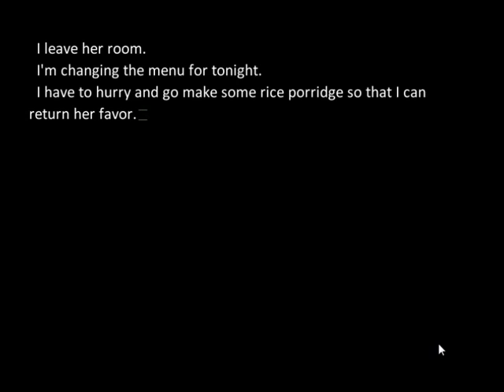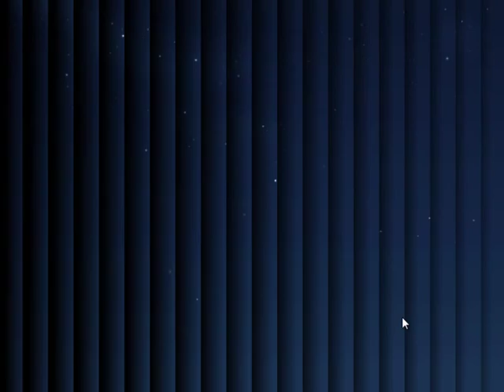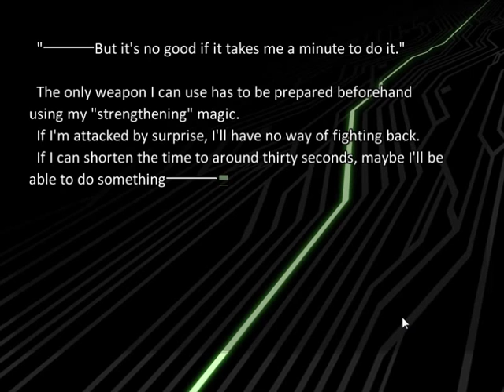Fate/Stay Night (Heaven's Feel) #14 - Visual Novel Corner☆